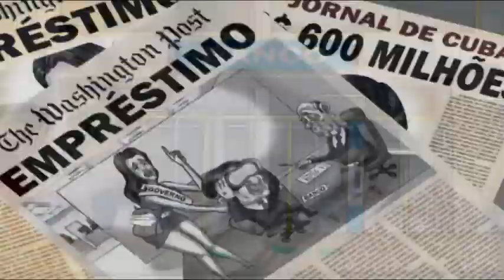Índio gastador ensina como ficar rico enganando a população piauiense